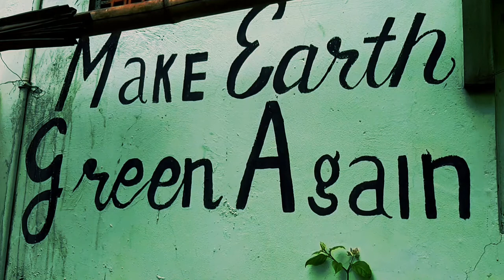Make Earth Green Again - No Copyright Video Footage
Musik yang dipakai

'What We Don't Say' [Bittersweet Neoclassical CC-BY] - Scott Buckley